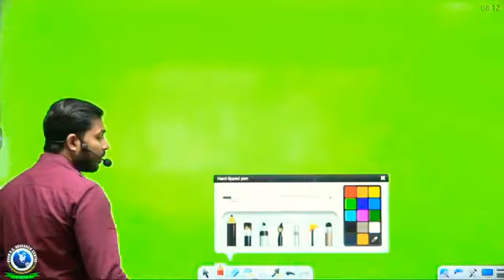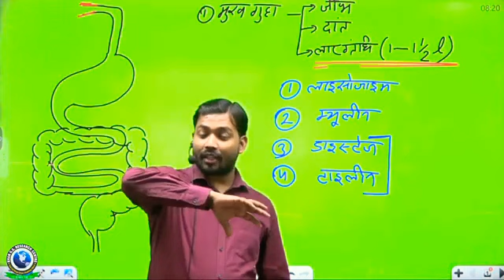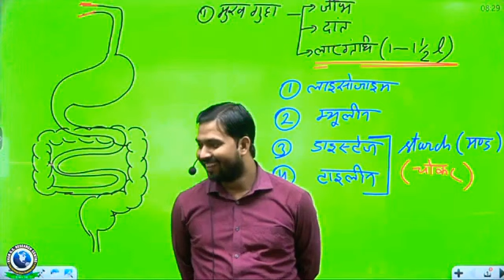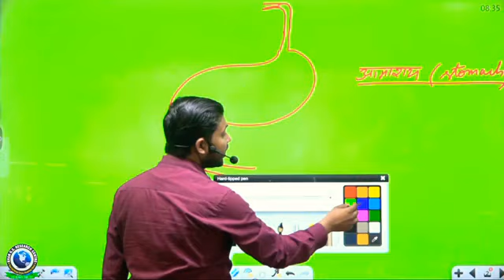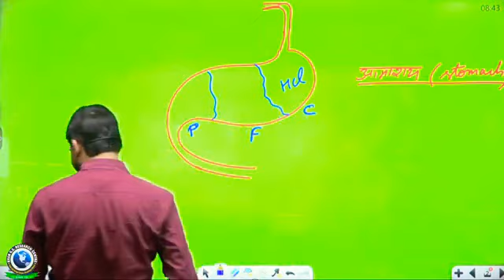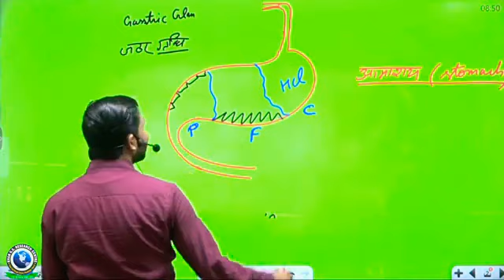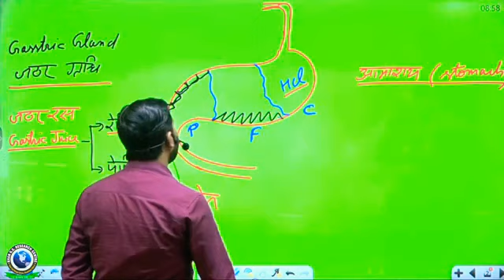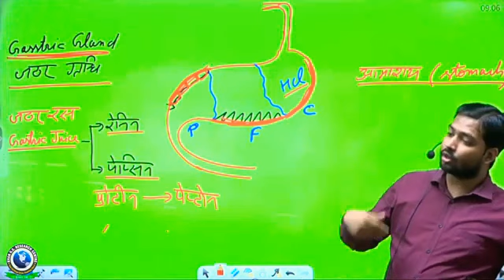CHAPTER= digestive system/{part=04}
digestive system video online live